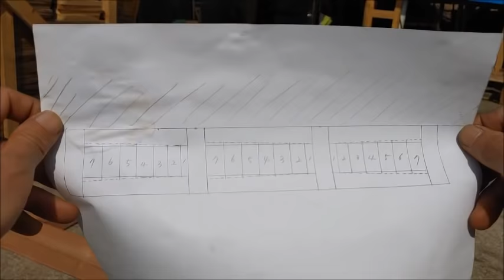House14-한국전통마루,쪽마루,우물마루,한옥목수,wood.K Woodworking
[제휴마케팅(애드픽)에 따른 일정액의 수수료를 제공 받습니다.]
[사용 공구]
▶각끌기7305 : 180mm 폭 부재, 250만원
▶각끌기7305L : 360mm 폭 부재, 250만원
[채널에 가입하여 혜택을 누려보세요.]